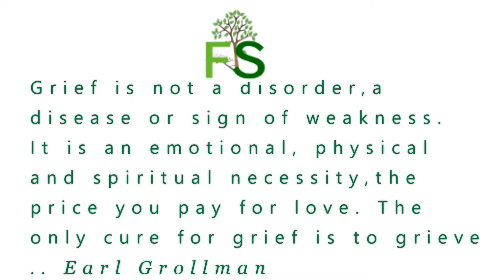Prince Harry Podcast on having Therapy and dealing with his grief - My Comments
My comments on Prince Harry's recent podcast on going into therapy after years of not dealing with his grief.

★☆★ NEED SOME COUNSELLING OR THERAPY? ★☆★